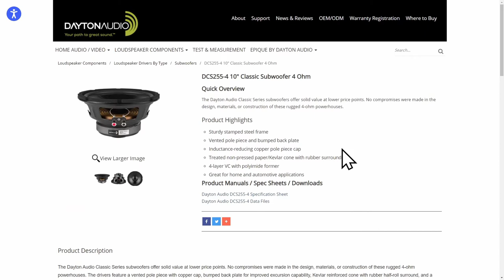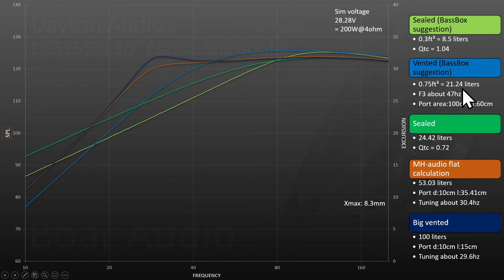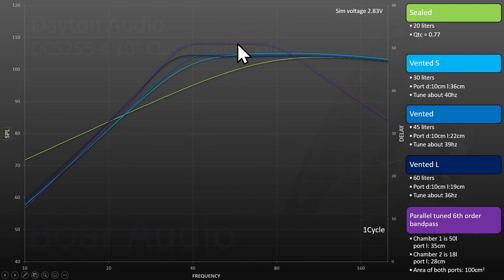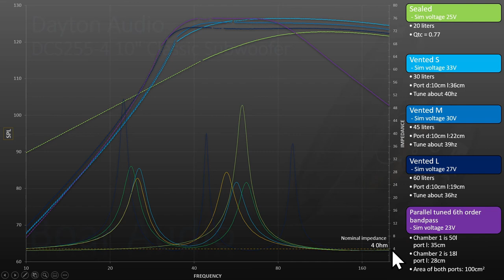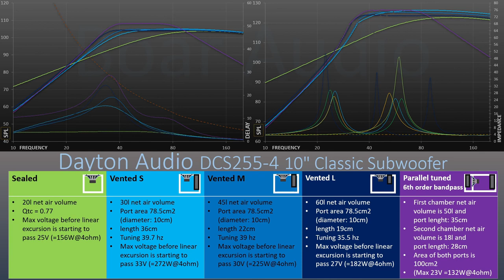Dayton Audio DCS255-4 | Subwoofer Enclosure Recommendations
Sealed, vented or bandpass. What kind of enclosure would be good for this sub? In this video is simulated responses of Dayton Audio DCS255-4 10" Classic Subwoofer in different enclosures.

0:00 In this video
0:21 Sub features and parameters
1:55 What kind of enclosure could be good
2:54 Boar Audio recommendations
4:24 Conclusion and thoughts